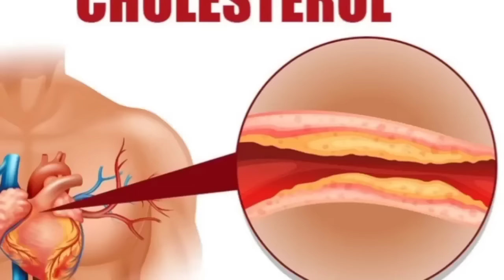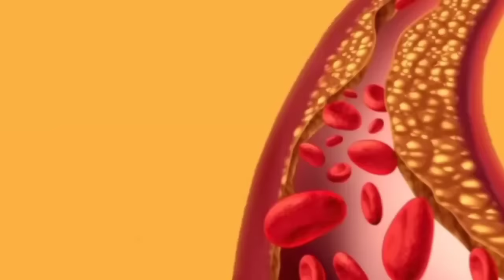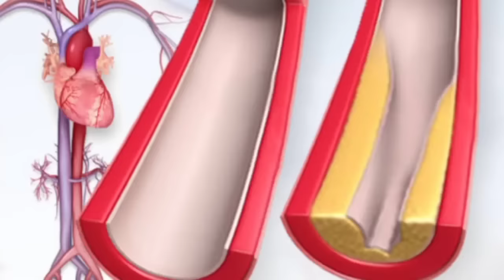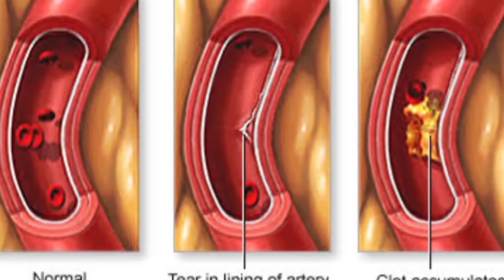കൊളസ്‌ട്രോൾ കൂടുമ്പോൾ നമുക്ക് ശരീരം കാണിച്ചു തരുന്ന ലക്ഷനങ്ങൾ / High Cholesterol Symptoms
കൊളസ്‌ട്രോൾ കൂടുബോൾ ശരീരം കാണിച്ചു തരുന്ന ലക്ഷനങ്ങൾ

If you have any doubt please comments below